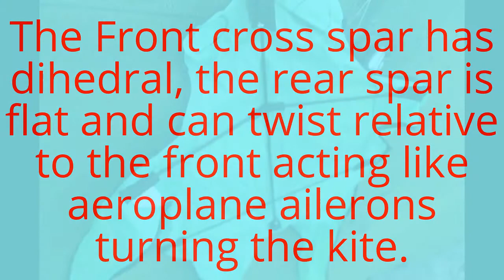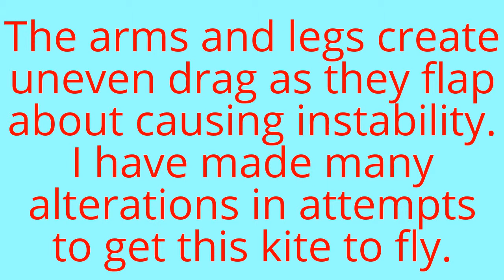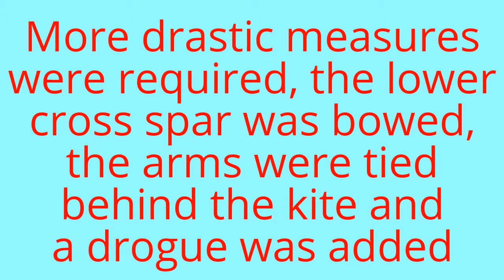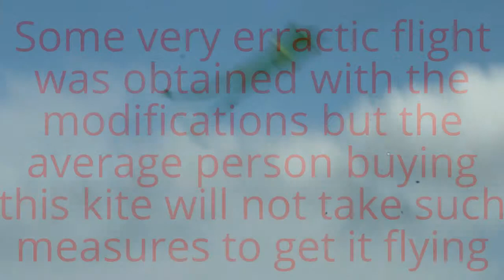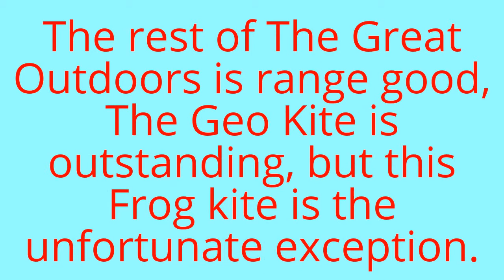Frog Kite by The Great Outdoors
The Frog Kite is part of the range of Kites by The Great Outdoors which were sold in Tesco supermarket during 2015.
 The Frog Kite, unlike other kites in The Great Outdoors range, is not a good kite, from my perspective it is a failure, assembled  in the intended manner this kite will not fly in a stable enough fashion to stay airbourne for more than a few seconds.
 I think the reasons for this failure are various and not entirely clear, the sail area that gives lift to the kite is small in relation to the overall weight of the kite, The long flapping arms and legs cause a lot of drag which due to their movement is uneven, The front cross spar has dihedral but rear spar is flat and can twist in relation to the front spar, i think this may be having an effect similar to the ailerons on an aircraft and turning the kite.
 I did manage to get The Frog Kite to fly, all be it very erractically, after making modifications, i bowed the lower cross spar, tied the arms behind the kite and added a large drogue, even then it managed to spin to the ground several times.
 The average person buying this kite is very unlikely to go to the lengths i went to in order to get this Frog Kite flying, as such i consider from my perspective this kite to be a failure, If anyone with connections to the manfacturer, distribution or sale of this kite have watched this video and are reading this and see that i am doing something wrong please add a comment below so as i can understand how to get this kite flying correctly.